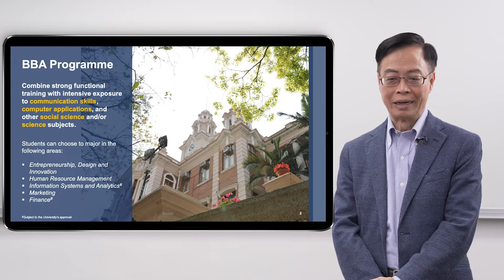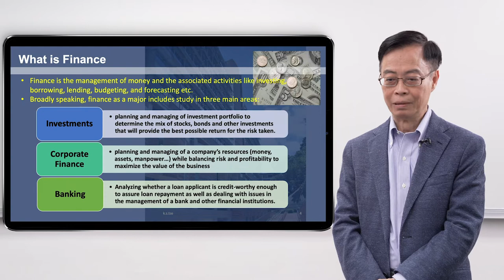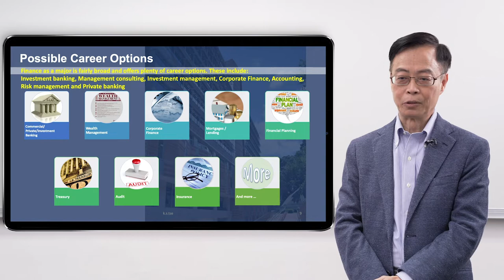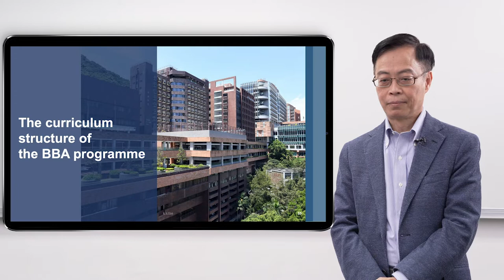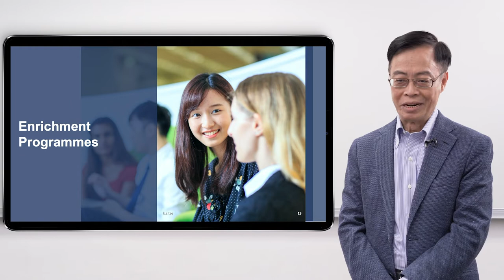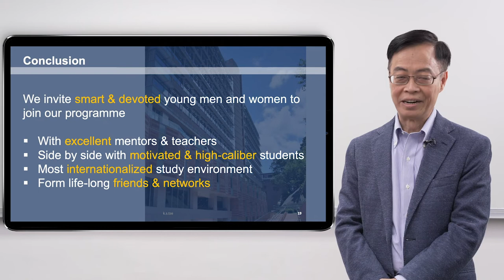Bachelor of Business Administration (Major in Finance) Admissions Talk 2019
The BBA(Acc&Fin) programme prepares students for a professional qualification in accounting and provides the broad-based education necessary to progress towards a leadership role in the financial sector. Tailor-made professional preparation programmes and internship opportunities with renowned accounting firms and financial institutions are available for talented students.

Professional Recognition:

The BBA(Acc&Fin) programme has been accredited as an approved accountancy degree programme under the Qualification Programme (QP) of the Hong Kong Institute of Certified Public Accountants (HKICPA).
Graduates of the programme are eligible for direct entry to the QP, provided that they have sat and passed the subjects as listed in the approved curriculum for meeting QP's pre-entry competency requirements.
Besides, graduates of BBA(Acc&Fin) are exempted from the foundation level of the Association of Chartered Certified Accountants (ACCA) examination scheme. They must take all the non-exemptible papers at the professional level to fulfil the examination requirements for ACCA membership. Non-local BBA(Acc&Fin) graduates are eligible for Associate membership of CPA Australia provided that they have completed all required core curriculum subjects. They can advance to CPA status in the manner stipulated by CPA Australia.

Graduates of BBA and BBA(Acc&Fin) programmes are eligible for earning the Chartered Global Management Accountants (CGMA), with part of the CIMA examinations exempted, provided that they have completed all required subjects specified in the CIMA mapping guidance.